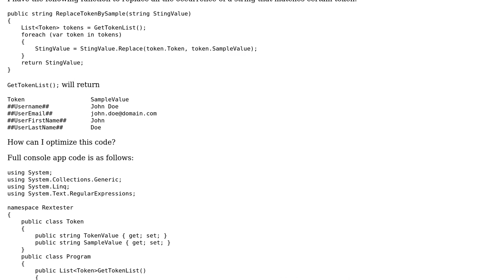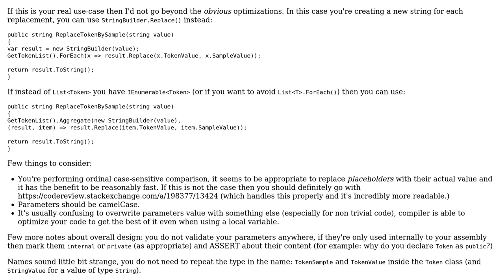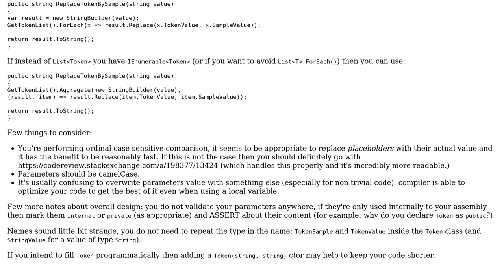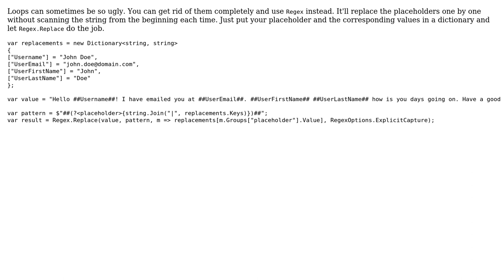Code Review: Replace all the occurrence of a string (2 Solutions!!)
Code Review: Replace all the occurrence of a string

With thanks & praise to God, and with thanks to the many people who have made this project possible! | Content (except music & images) licensed under CC BY-SA | Music | Images & others | With thanks to user t3chb0t user Kiran Shahi user Adriano Repetti and the Stack Exchange Network Trademarks are property of their respective owners. You are responsible for your own actions.